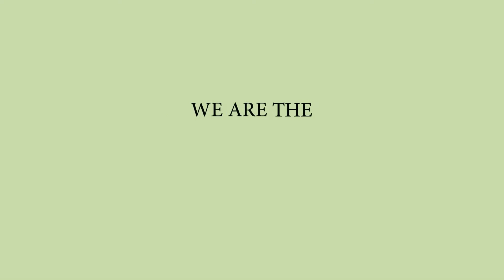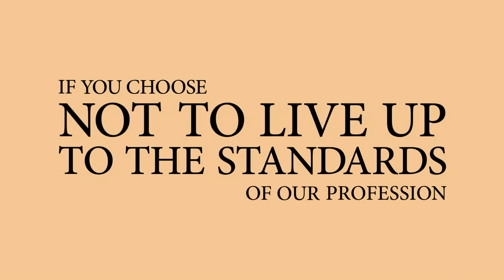Manifesto Revisions 221110